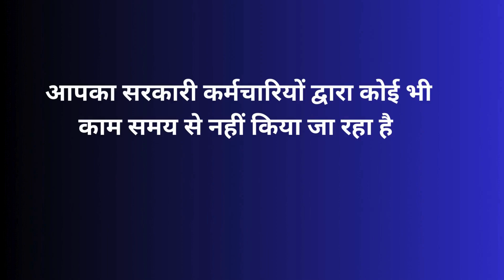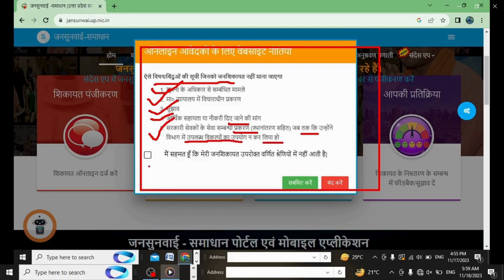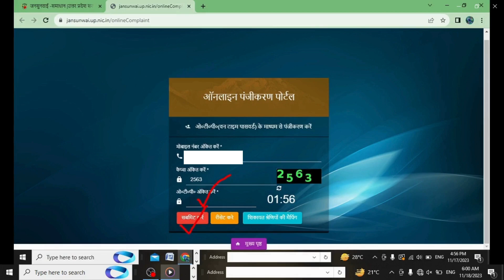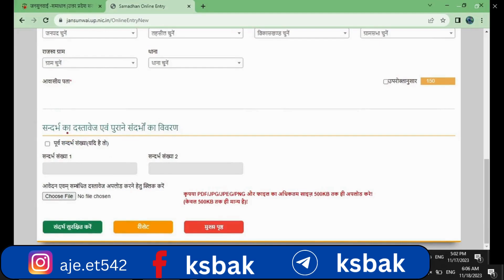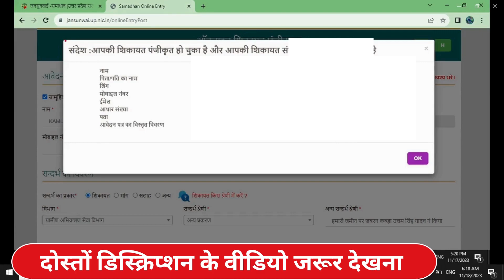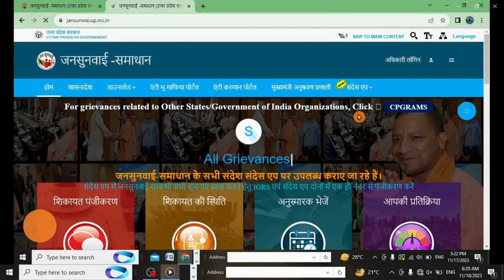Jansunwai portal par shikayat kaise kare ,, 1076 par shikayat kaise kare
Hello friends
Is video mein hmne aapko jansunwai portal par online complaint karne ke bare mein bataya hai
Hello friends
In this video i have discuss that how to online complaint in jansunwai portal

3. My instagram user name is aje.et542

Jansunwai portal par shikayat kaise kare

Jansunwai portal par shikayat kaise dekhe

Jansunwai portal app

Jansunwai app par shikayat kaise kare

Jansunwai  par shikayat kaise karen

Jansunwai portal par shikayat kaise kare scholarship

Jansunwai portal par shikayat kaise kare mobile se

Jansunwai portal par shikayat kaise kare up

How to complaint in jansunwai portal

How to complaint in jansunwai portal 2023

1076 par shikayat kaise kare

1076 par shikayat kaise kare scholarship

1076 par complaint kaise kare

1076 par shikayat kaise kare scholarship up

How to complain on 10